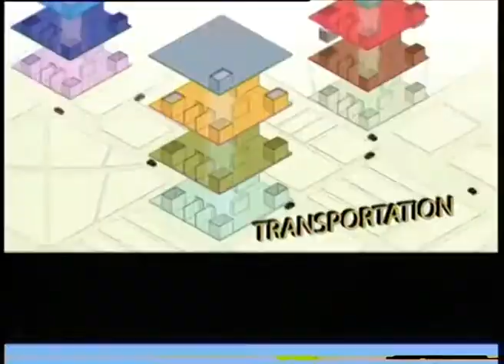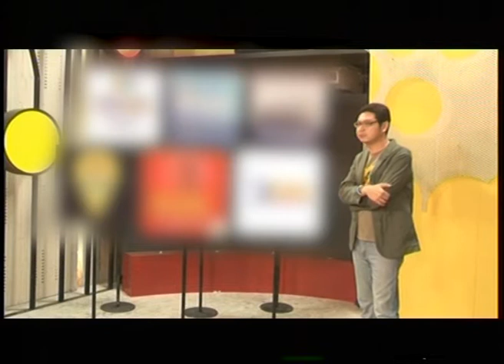คิดข้ามเมฆ REPLAY : ความสุขศูนย์เดซิเบล (2) ช่วงที่ 1/4 (25 ก.ค.52)